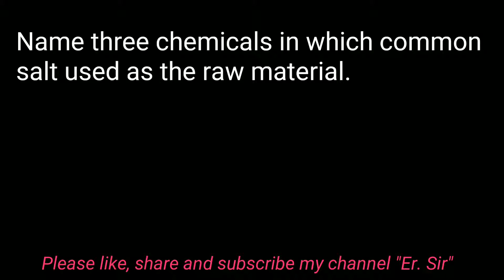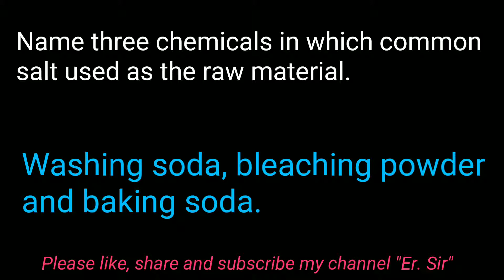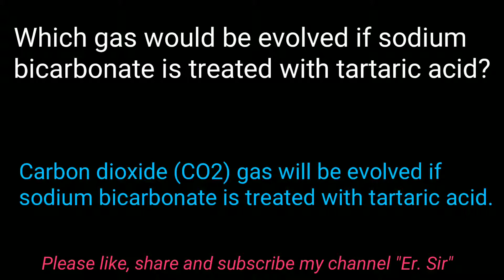Acids,Bases and Salts | class 10 |which salt does not contain water of crystallization |Er.Sir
Which gas is evolved when sodium hydrogen
carbonate (NaHCO3) is added to acetic acid?
Name three chemicals in which common
salt used as the raw material.
Out of two salts, baking soda and washing soda
which salt does not contain water of crystallization?
Name two crystalline substances which do
not contain water of crystallization.
Which gas would be evolved if sodium
bicarbonate is treated with tartaric acid?

If you want to see my different types of video please visit my playlist.